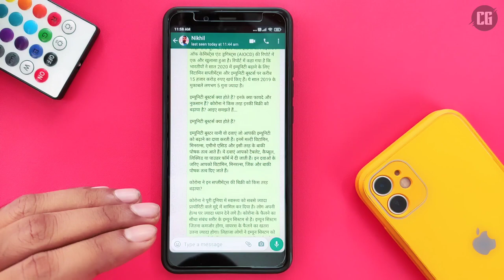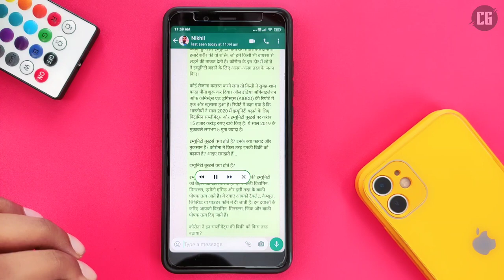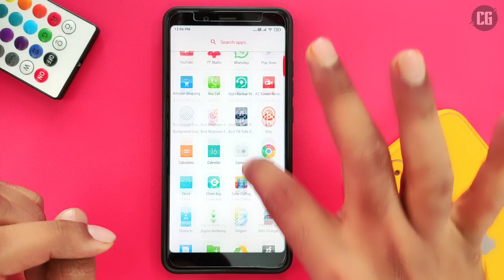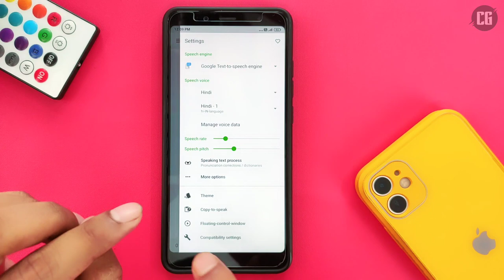Whatsapp चलाते हो तो 2 मिनट ये वीडियो देख लो ऐसी सेटिंग देखकर सब चौक जाओगे || New trick of whatsapp